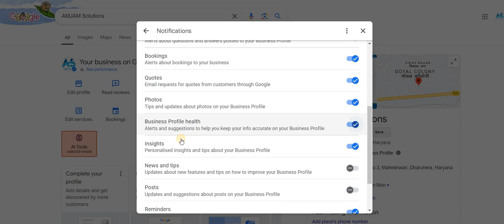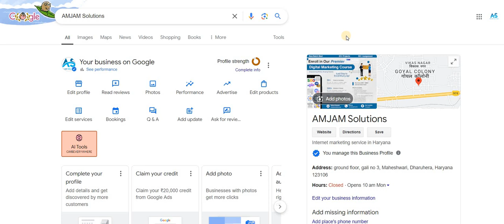How To Turn On Google My Business Profile Notification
How to Turn on Google Business Profile Notification | Enable Google Business Profile Notification

In this video, i will show  you how to turn on google business profile notification | how to enable google business profile notification

✅ FOLLOWS US-